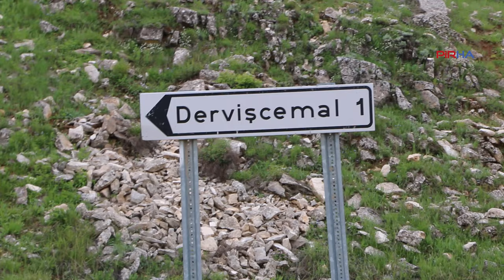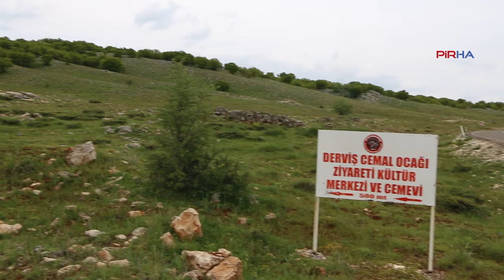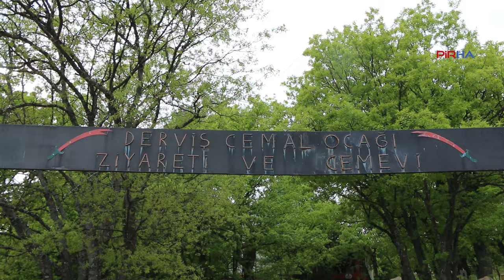Yıldırım: Derviş Cemal Köyü'nde yapılmak istenen maden ocağı derhal iptal edilmeli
PİRHA-Dersim’in Hozat ilçesine bağlı olan ve Derviş Cemal Ocağı’nın bulunduğu Derviş Cemal Köyü'nde maden ocağı yapılmak isteniyor. Avukat Barış Yıldırım, "Maden projesinin yapılmak istendiği alan ekolojik, kültürel ve inançsal miras sahası olmasından kaynaklı projenin iptal edilmesi gerekiyor" dedi.